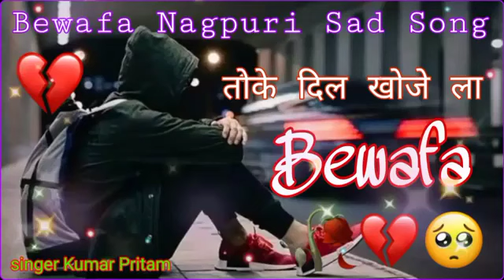बेवफा सॉन्ग !! नागपुरी बेवफा सॉन्ग 2022 !! new nagpuri bewafa song